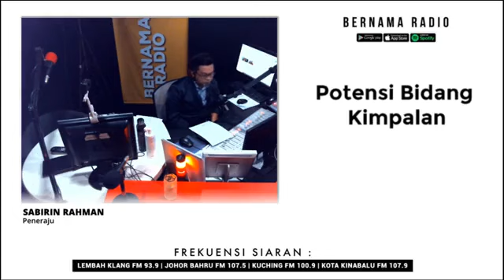POTENSI BIDANG KIMPALAN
En. Ahmad Zuraidee bin Hamzah adalah pemilik syarikat / Pengarah BME Logistics Sdn Bhd, merupakan alumni IKM Lumut dalam bidang Kimpalan.
Peluang pekerjaan lebih meluas dan tidak terhad dalam industri pembinaan dilihat faktor ia menjadi pilihan ramai golongan muda. Kerjaya jurukimpal mempunyai permintaan yang tinggi dalam industri kerana gaji ditawarkan juga tinggi dalam pelbagai jenis industri masa kini
Dengarkan perkongsian menarik bersama beliau di Bernama Radio
TVET MARA - KKTM, MJII & IKM
Institusi TVET di bawah MARA. Dapatkan maklumat mengenai Kolej Kemahiran Tinggi MARA (KKTM), MARA-Japan Industrial Institute (MJII) & Institut Kemahiran MARA (IKM) group chat telegram ini